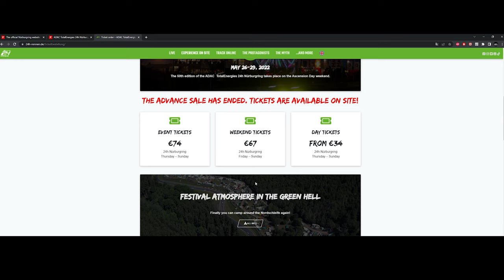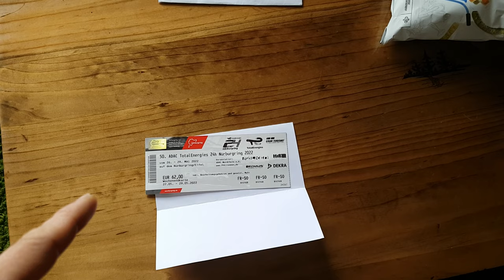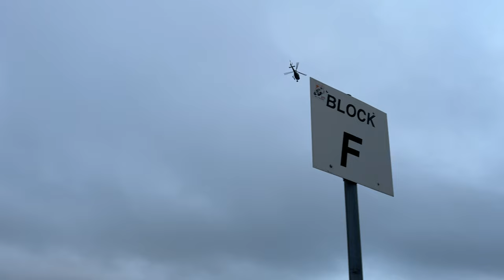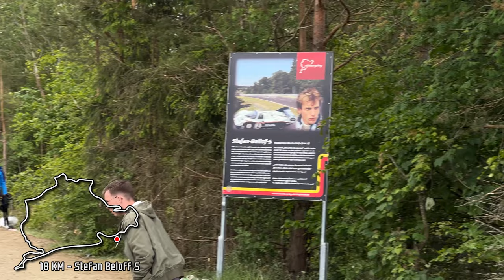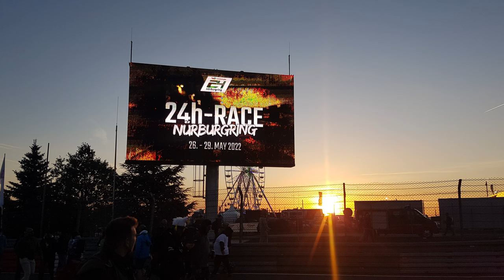2024 Nürburgring 24 hours travel guide.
This is a short movie / what to do and what you need to experience at 24h nürburgring . I love this place since childhood and my 1st visit was a big unknown so i made this video to help others.

Thanks to: @AutoAddictionMedia for touristenfahrten shots
                    @GRANTURISMOTV for awesome documentary